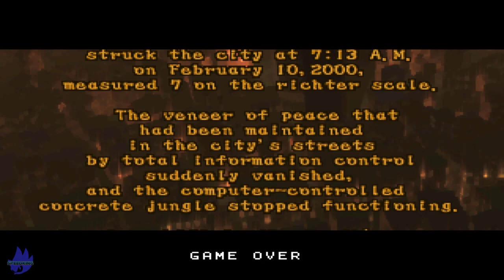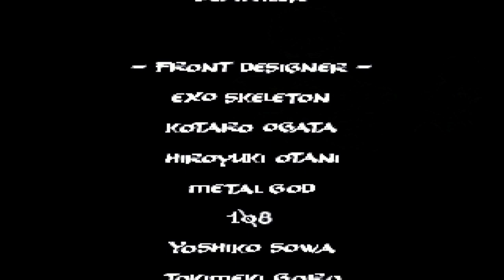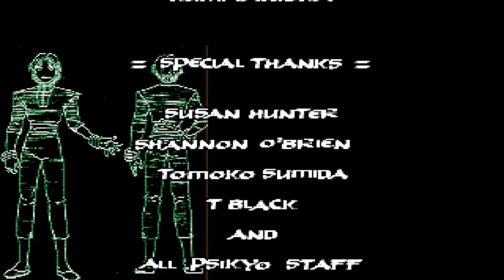[TAS] Daraku Tenshi The Fallen Angels: Yuiren Arcade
The Fallen Angels (堕落天使, Daraku Tenshi) is an unfinished, 1998, 2D versus fighting arcade game developed by the Steel Hearts development team and published by Psikyo. It was Psikyo's second attempt in the 2D versus fighting genre after Battle K-Road.

A "complete edition" of the game by Zerodiv (founded by former Psikyo programmer Keiyuki Haragami) was to be released for arcades and later consoles but this looks to not be happening.

The game takes place in 2010, ten years after a massive earthquake that shook an unnamed city. The earthquake severed the city from its surrounding areas, leaving criminals to run as they please. The game revolves around the inhabitants fighting against one another to accomplish their goals.

Big Shoutout to Platinum2XA for making my outro he is amazing go checkout his amazing work and follow him if you need work done for your channels 👍